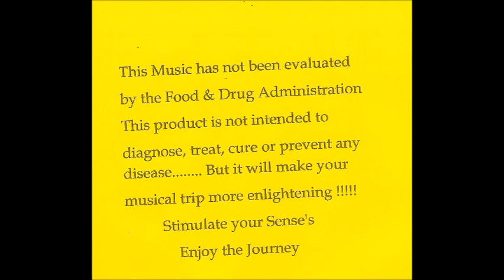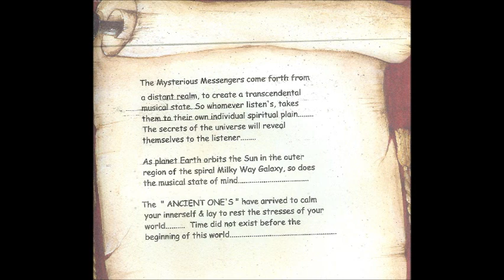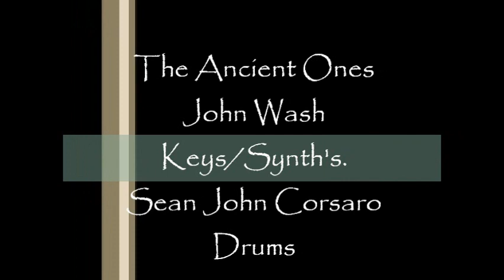The Mystery - The Ancient Ones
John Wash - Keyboards/Synth's...Sean John Corsaro - Drums
The Ancient Ones Band/Duo.